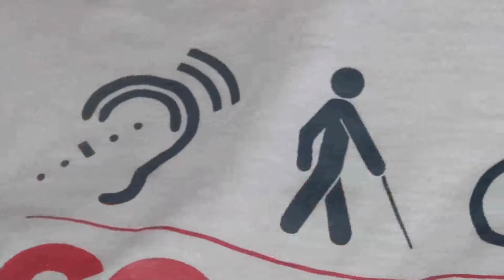RECLAMA SINALIZAÇÃO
As obras de revitalização da Rua Marechal Deodoro voltam a ser alvo de questionamentos.